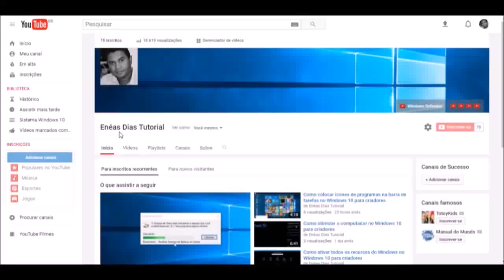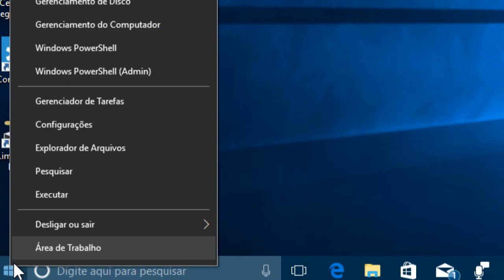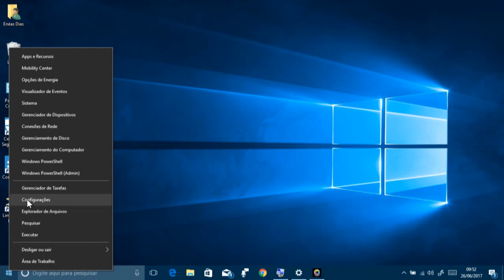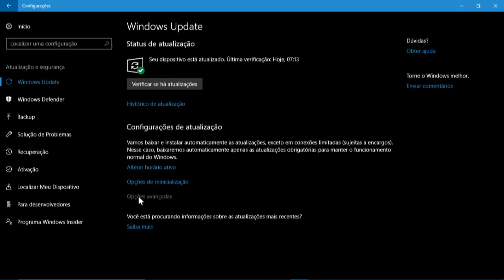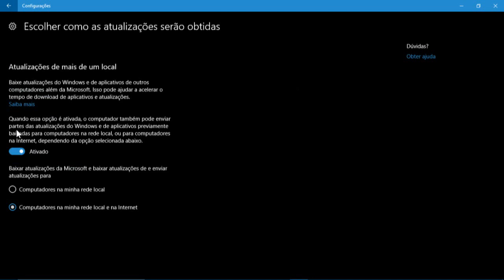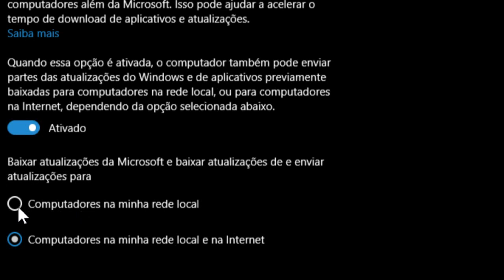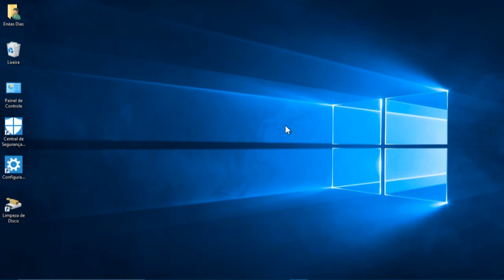Como instalar atualizações no Windows 10 para criadores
Criei este vídeo com o Editor de vídeos do YouTube Microsoft